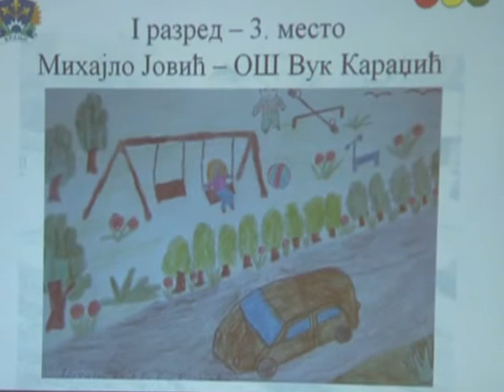RTV Vranje Savet za bezbednost saobracaja Dodela nagrada 16 06 2015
urucene nagrade za najbolje radove na konkursu bezbedni smo ucesnici u saobracaju